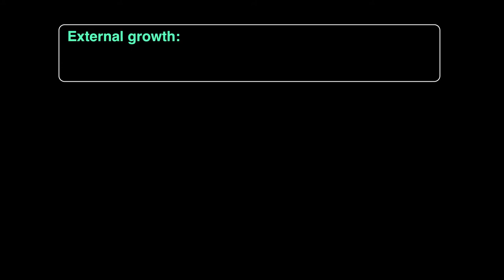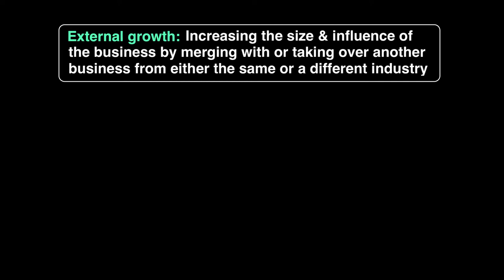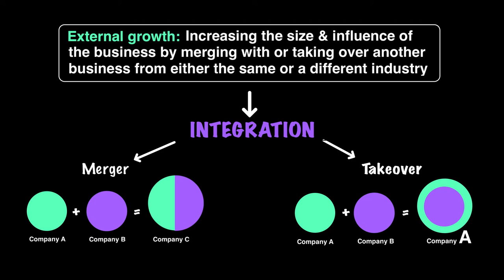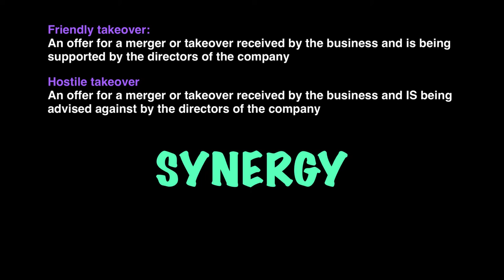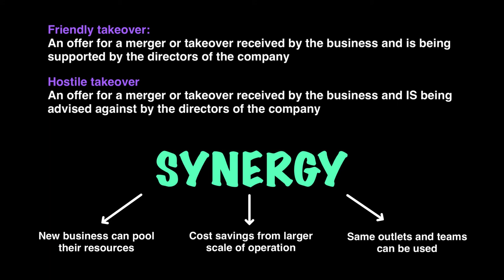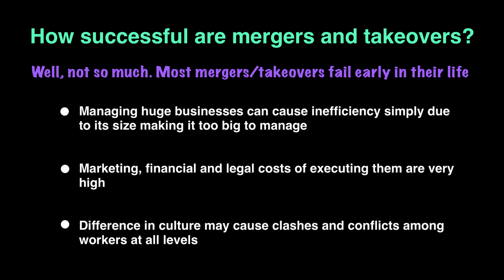External Growth | Size of Business | A Level Business 9609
Welcome, Cambridge A Level Business students, to our enlightening video on external growth strategies for businesses! In this tutorial, we'll delve into the concepts of mergers and takeovers as methods for expanding a business's size and operations. This lesson will enable you to:

1. Define Internal and External Growth: We'll begin by defining the terms "internal growth" and "external growth" within the context of business expansion. You'll understand how internal growth involves expanding a business's operations through increased sales and production, while external growth entails expanding by merging with or acquiring other businesses.
2. Explain Processes Involved in Mergers and Takeovers: We'll explore the processes involved in both mergers and takeovers as external growth strategies. You'll learn how mergers involve the combination of two or more companies to form a new entity, while takeovers entail one company acquiring control over another through purchasing its shares.
3. Analyze Pros and Cons of Mergers and Takeovers: Through insightful analysis, we'll examine the advantages and disadvantages of opting for mergers or takeovers as methods of business growth. You'll gain an understanding of the potential benefits, such as increased market share and economies of scale, as well as the drawbacks, such as integration challenges and cultural clashes.
4. Apply Concepts of Integration and Synergy: We'll delve into real-world examples of successful business mergers, illustrating how integration and synergy contribute to their success. You'll learn how businesses can achieve greater efficiency and competitiveness through the combined strengths of merged entities.
5. Evaluate Challenges Faced by Businesses and Propose Solutions: Lastly, we'll discuss common challenges encountered by businesses during mergers and takeovers, such as cultural differences and employee resistance, and propose potential solutions to mitigate these challenges. You'll gain insights into effective strategies for managing the complexities of external growth initiatives.

By the end of this tutorial, CAIE AS Level Business students will not only comprehend the concepts of mergers and takeovers but also be equipped to analyze their implications and challenges in the context of business expansion.

You’ll get:
1. Video Lessons covering the full AS & A2 syllabus
2. Expert Academic Support for all your doubts and questions
3. Past Paper Video Solutions that explain how to answer each question step by step
4. A readymade study plan to complete the AS or A2 Business syllabus in 60 or 90 days